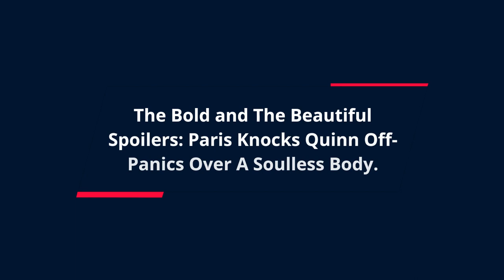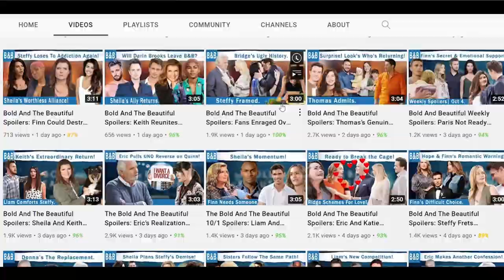The Bold and The Beautiful Spoilers: Paris’ Life Turns Dark But Wins Back Carter.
The Bold and The Beautiful fans are aware of Rena Sofer’s departure from the show. And since Quinn Fuller started as an evil character, her end could be returning to the roots. In addition, this could also turn Paris Buckingham’s life around, as she ends up being the MURD3RER of Quinn. Find out more as Paris reunites with Carter Walton while hiding her dark secret.

HEADING:
The Bold and The Beautiful Spoilers: Paris Knocks Quinn Off- Panics Over A Soulless Body.-0:03

SUB HEADING:
Quinn’s Last Conflict.-0:41
Parter Reunite.-1:24